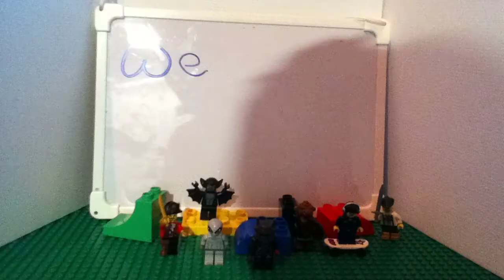Welcome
This move was created with LEGO Super Heroes Movie Maker.